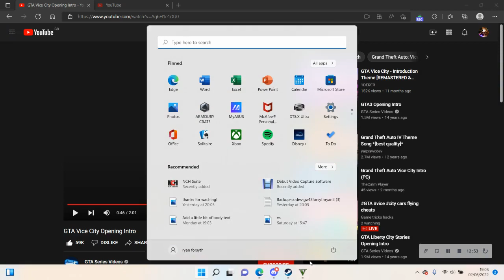My Boat!!!!! Grand Theft Auto V ep4